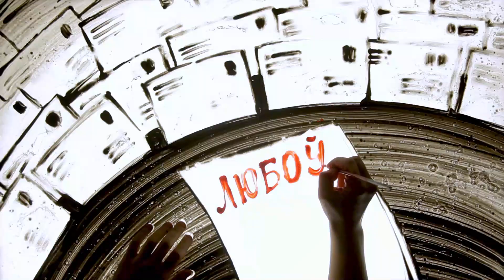LISTY / KRIWI & friends / Alexandra Konofalskaya Sand Art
This song is dedicated to over a thousand political prisoners in Belarus.
Гэта песня прысвячаецца беларускім палітзняволеным і усім тым, хто не забываецца пра іх і піша ім лісты.

lyrics: Nastia Chmiel (feat. Vadzim Mitsko)
vocals: Valeria Dele, Nastia Chmiel, Veranika Kruhlova, Akvaleria Novik, Hanna Khitryk, Nasta Shpakouskaya
guitar: Nastia Chmiel
bass: Paul Milmeister
recording: Paul Milmeister
sound: Petr Ternovoi
visual: Alexandra Konofalskaya

Я не ведаю, як вам вытрымаць

Гэтыя дні і ночы

Лязгат дзвярэй, мярзотны  пах,

Святло у вочы.

Разбітая наша душа –

Вам не хапае паветра.

Але мы будзем да вас пісаць

Укладаючы свае сэрцы ў капэрты.

Тысячы лістоў ляцяць за краты

Героям вера і любоў, пагарда катам

Тысячы, тысячы нашых лістоў

У іх вера, любоў

Тысячы нашых шчырых лістоў

Ляцяць за халодныя краты

Зноў і зноў.

Поўныя веры

Скрозь шэрую цемру цэнзуры і зла

Ляцяць наперад

І ў гэтых лістах, ахінёных надзеяй

Светлыя думкі вольных людзей

Яны, сапраўды, натхняюць далей

Не здавацца, каб вярнуцца хутчэй. Бо –

Героям гонар і любоў, пагарда катам

Мы ня згодныя жыць

Са стрэльбай ля скроні

Нам патрэбная свабода

Нас кліча Пагоня

Нашая зброя – праўда і любоў

І мы зробім усё,

Каб ніколі зноў